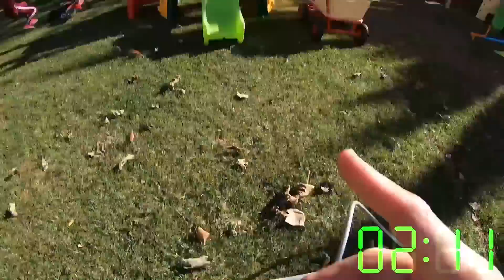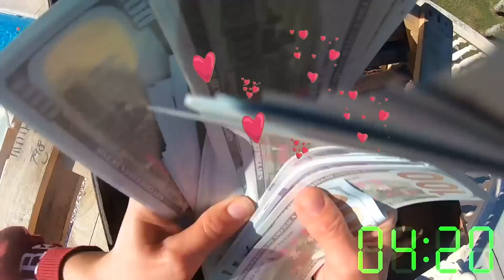Funny Challenge inside a Cage in the Swimming Pool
The fastest guy in the cage wins a prize. Boys versus Girls challenge! Who will win?